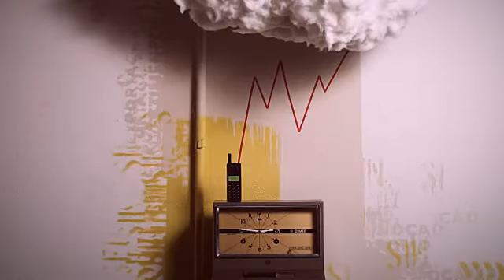Meio Digital 3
Ag407 and Inkedpig